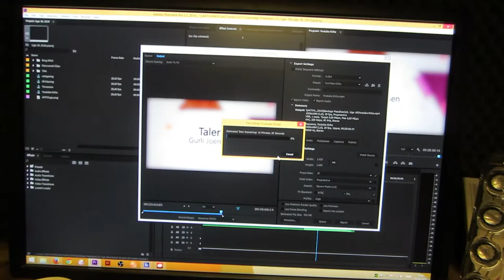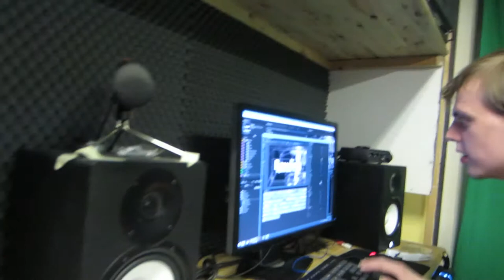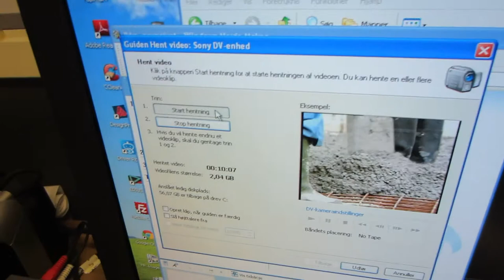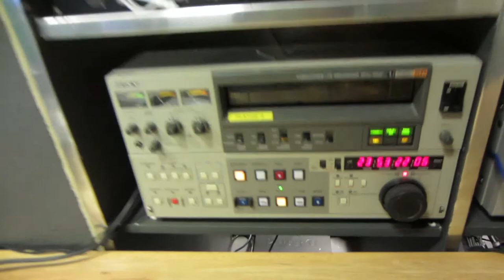Totalt Random Vlog - Aalborg - 15.04.2015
En meget random vlog som jeg startede imens jeg redigerede en udsendelse til TV.. som bliver til en rundvisning og til sidst kommer vi også til at møde et sjældent gammelt væsen..